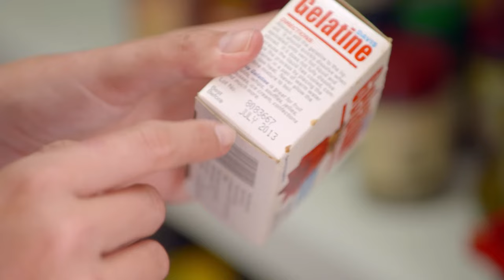Pantry Chaos to Order! - Sammy and Bella's Kitchen Rescue - Reality TV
Unlock the secrets to a zesty Portuguese chicken recipe, eco-friendly kitchen cleaning hacks, and mouth-watering Espresso Pancakes! Plus, get top pantry makeover tips to transform your cooking space. Dive in for a culinary adventure that's both delicious and sustainable!

Join Sammy and Bella as they embark on a culinary mission across Australia, transforming the kitchens and cooking habits of everyday Australians. Each episode features a kitchen in desperate need of a makeover, where they introduce quick, delectable recipes, ingenious kitchen hacks, and organisational makeovers. Dive into the heart of Australian homes with Sammy and Bella's Kitchen Rescue and discover the joy of cooking through their eyes.